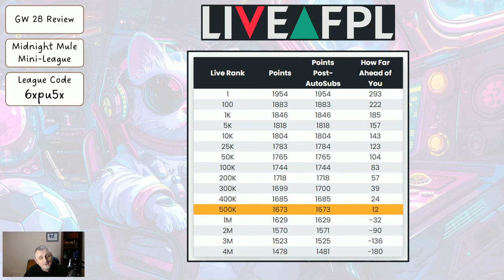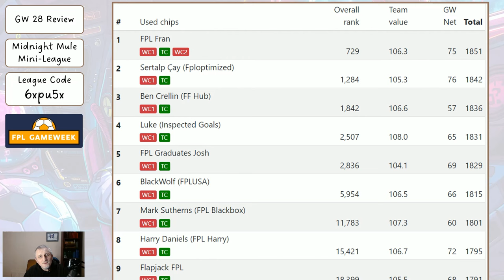My Gameweek 29 Free Hit FPL Team Reveal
In this video I look at the Midnight Mule League and the Content Creators League (which anyone can see themselves in). I then look at my transfers and team for Double Gameweek 29 and my captaincy choices..

Thanks,

Midnight Mule